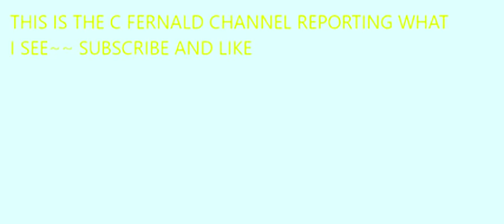ORB PLANET NIBIRU / NEMESIS @zacatecas ~~ Daily Watch NOw!! Nemesis System fly by's.... watch